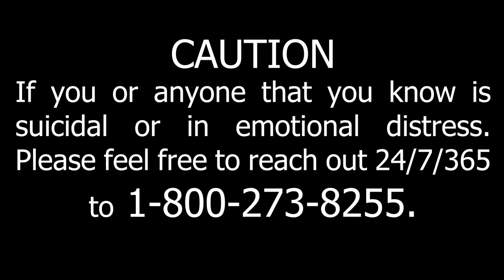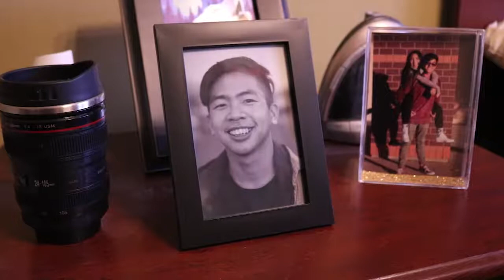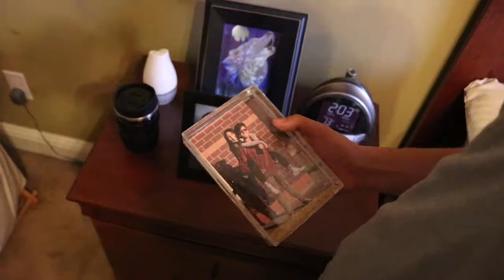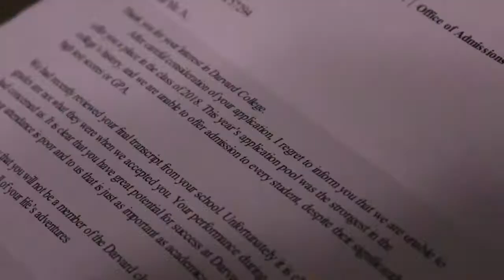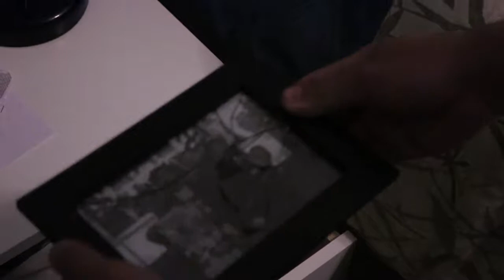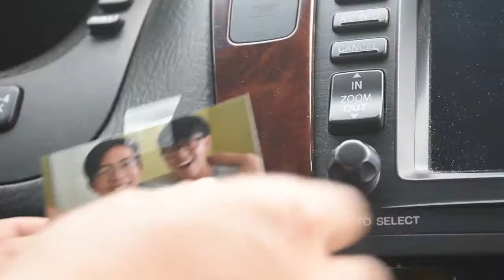Final Senior Project Draft_Dale Matias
Here is the final cut of my Senior Project at Sheldon High School.

Shot with Nikon D5500 and Canon T6i
Edited with Sony Vegas Pro 13 and Adobe Premiere Pro CC 2017
Louis the Child - Not Better (feat. Wafia)
Voyage - LEMMiNO
Somewhere Like This Original Film Soundtrack - Kenson